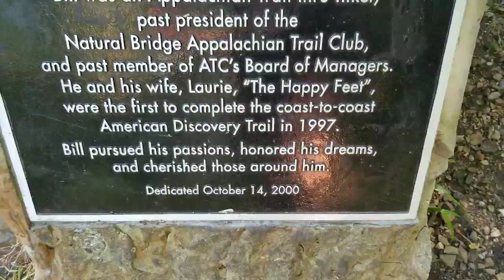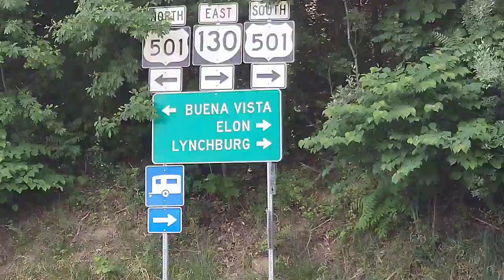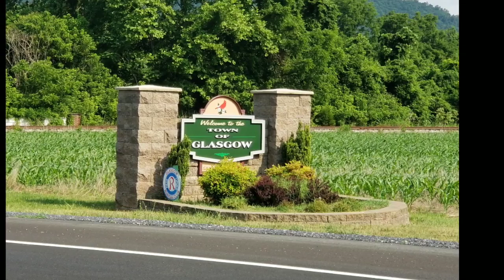Paw's Day 75 Mile 797.2 AT 2019 Thru-hike.